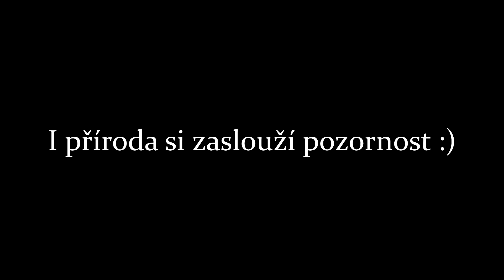Žleby Obora 2016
jedno krásné místo jménem Žleby Obora si zaslouží vaší pozornost pokud pojedete třeba okolo.